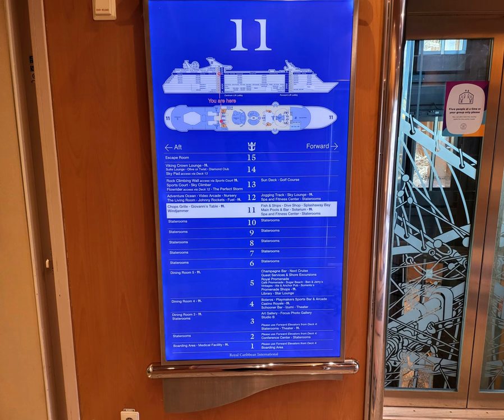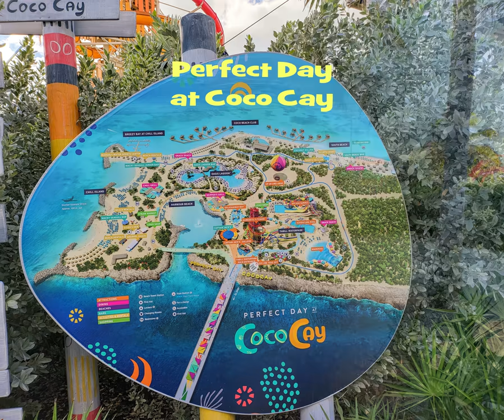Royal Caribbean Independence of the Seas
A short clip of our trip to Nassau Bahamas and Perfect Day at Coco Cay December 2021